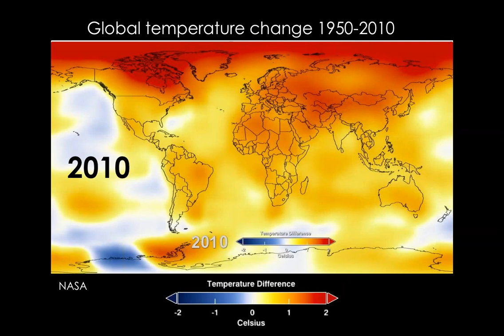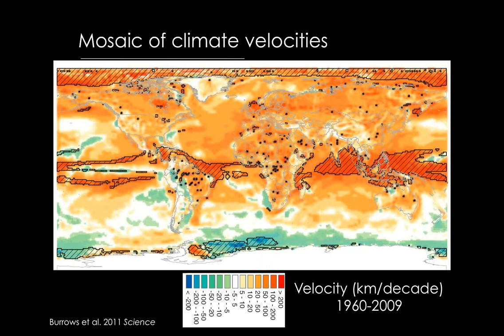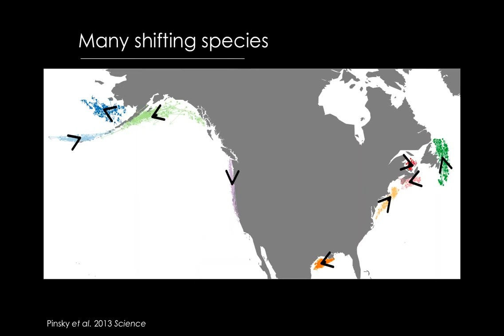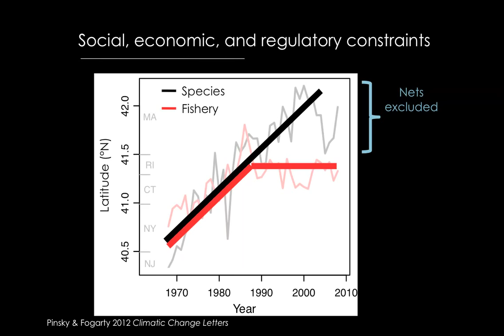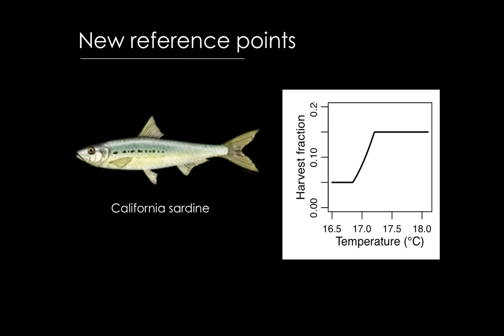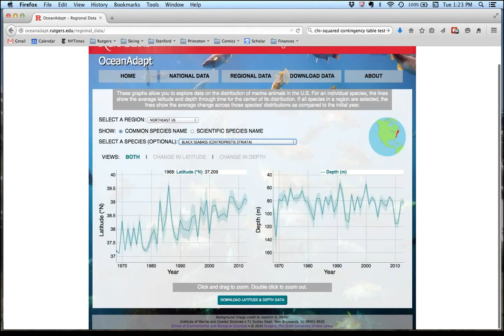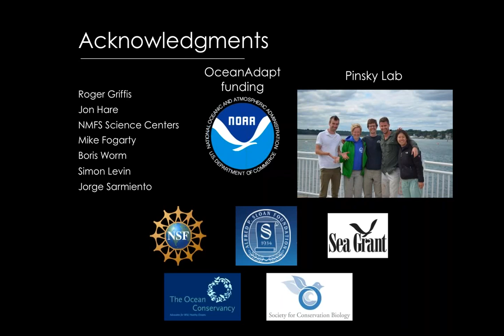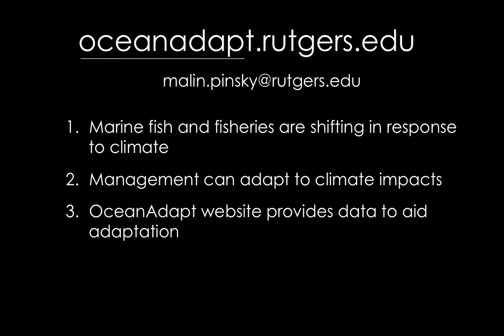Where's My Fish New Tools to Visualize Climate and Other Impacts on Marine Animals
By 2100, ocean waters are expected to be substantially warmer than they are today, with profound effects on fisheries. One of the most commonly observed impacts of climate change is through shifts in species distributions, and recent evidence suggests that marine fish and invertebrates closely follow climate velocity (the rate and direction that isotherms move across the seascape). Despite broad recognition of impacts, however, incorporating climate considerations into fisheries management has been challenging. Here, we describe a new web-based tool that will help managers, scientists, fishermen, and the public track shifts in the distribution of the nation’s marine fish and other animals with changing ocean conditions. The OceanAdapt website is the result of a partnership between NOAA Fisheries and Rutgers University that annually aggregates marine biological survey data from around North America. The effort is part of the growing trend towards open science and can help in the preparation of climate vulnerability analyses or in the prioritization of species for more focused adaptation efforts. Learn more about OceanAdapt at nmfs.noaa.gov/stories/2014/12/oceanadapt_trackingfish.html.